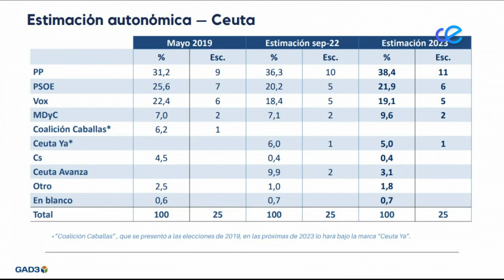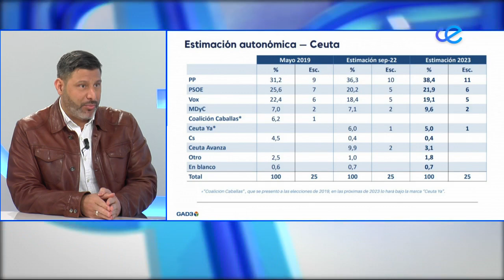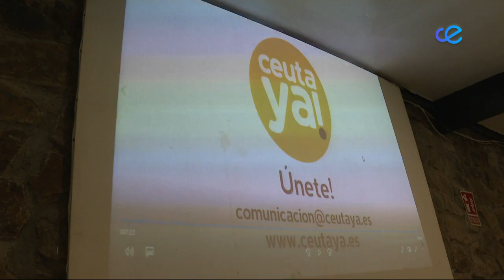Noticias Ceuta 1ª Edición 21-02-2023